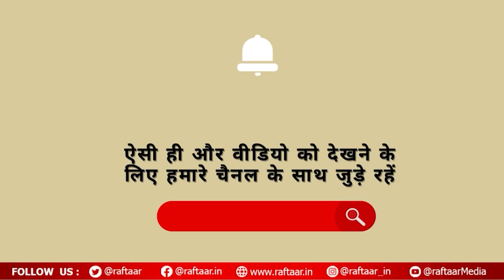26 जून को कहां मनाते हैं श्रेया घोषाल डे?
Apart from films, Shreya has also been seen as a judge in many reality shows. Let us tell you that the Ohio state of the United States of America had honored the singer, where the Governor has declared 26 June 2010 as Shreya Ghoshal Day. Also, in April 2013, he was honored by the elected members of the House of Commons of the United Kingdom in London.